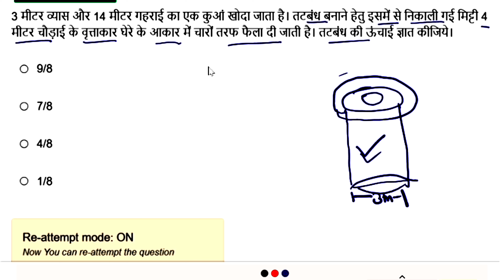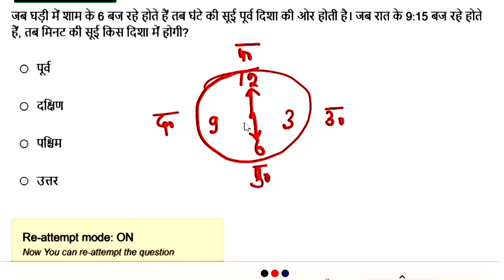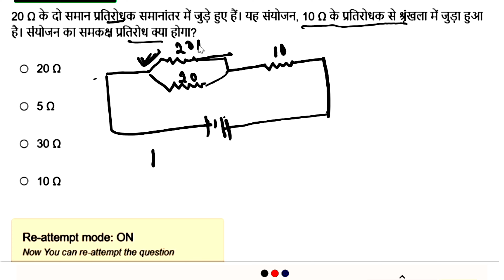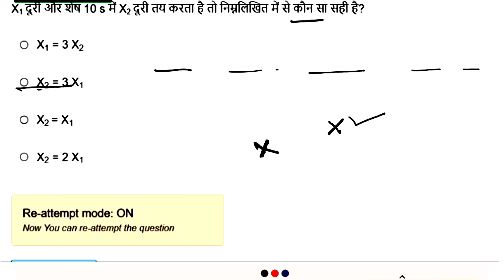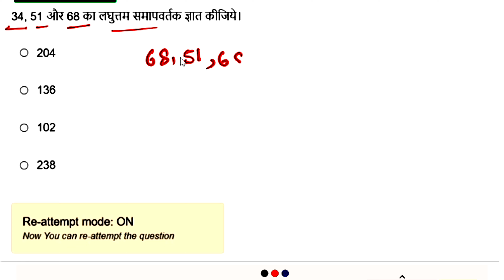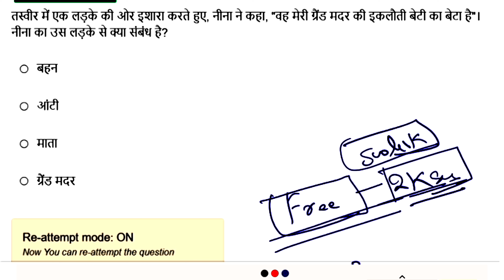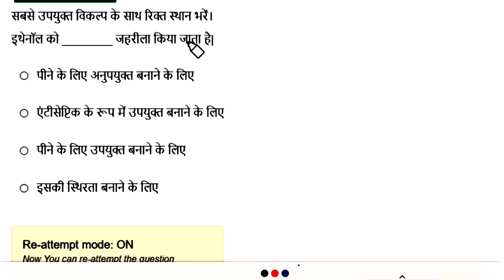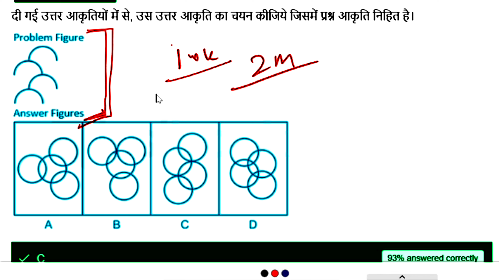RRB ALP Previous Year Question Papers full solution by manaljee 21aug2018 shift2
please follow this id

Hi welcome to study ons
You Tube channel of mandal jee-the Best teacher of all subject for govt. Job preparation in country
We also teach offline in maheshamunda,kahalgaon,Bihar.We always tried to help the needy and provide the best and new innovative methods in field of online teaching.We are also connected socially on facebook to over 2 lac students.
Students also recognize mandaljee MOTIVATOR as well as an Entertainer as make study an enjoyment rather than a burden.
Looking for the full solutions to RRB ALP Previous Year Question Papers from the 21th of August 2018? Check out this video by Manaljee for all the answers!
Get ready for your RRB ALP exam with the full solution to previous year question papers by manaljee. This video covers the maths section from the 21th August 2018 shift2 exam. alp cbt1 mathsLooking for RRB ALP Previous Year Question Papers with full solutions? Watch this video by manaljee for the 21aug2018 shift2 exam! maths alp cbt_1RRB ALP Previous Year Question Papers full solution by manaljee 21aug2018 shift1 /maths
insta id please follow this id
                                                          Hi welcome to study onsYou Tube channel of mandal jee-the Best teacher of all subject for govt. Job preparation in countryWe also teach offline in maheshamunda,kahalgaon,Bihar.We always tried to help the needy and provide the best and new innovative methods in field of online teaching.We are also connected socially on facebook to over 2 lac students.Students also recognize mandaljee MOTIVATOR as well as an Entertainer as make study an enjoyment rather than a burden.